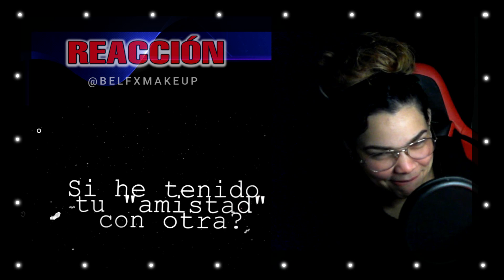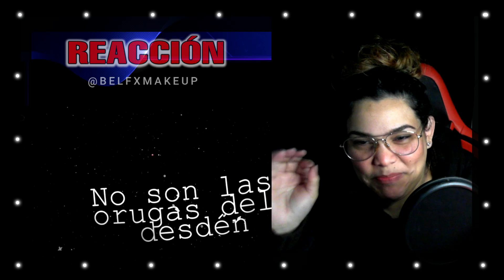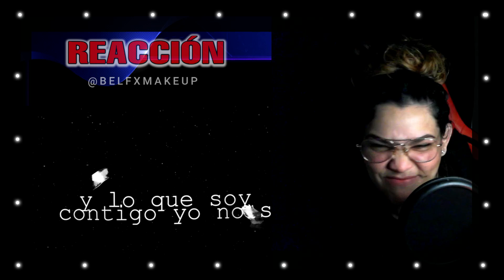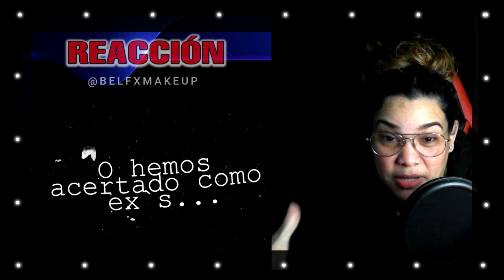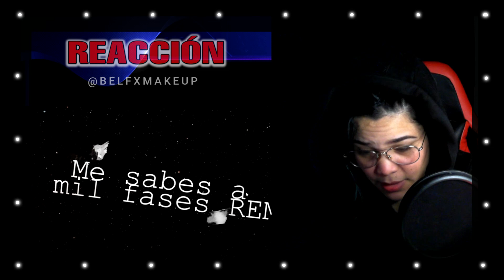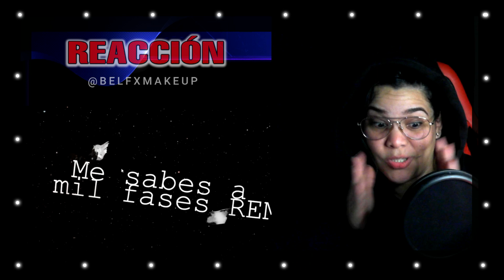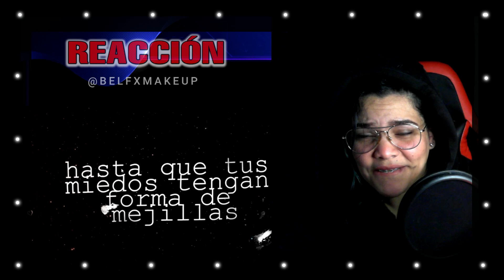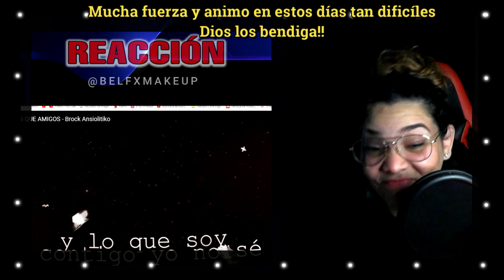Reacción | MÁS QUE AMIGOS - Brock Ansiolitiko | Bel